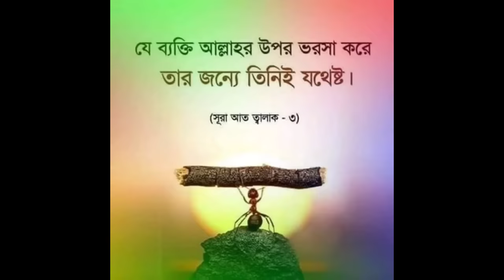ভয়ঙ্কর আশিক জ্বিনের ডায়ালগ শুনুন!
জেনে নিন একটি জ্বিনের কাহিনি এবং ভয়ঙ্কর আশিক জ্বিনের ডায়ালগ শুনুন!
আস্সালামু আলাইকুম,
ঢাকা আব্দুল্লাপুর বাসস্ট্যান্ডের পুর্বে খন্দকার তেলের পাম্পের পিছনে দৈনিক আজকের আলোকিত সকাল পত্রিকা অফিসের নিচে।
সেখানেই আমার অফিস ।
সরাসরি অফিসে আসবেন নির্ধারিত সময়ে।.
সাক্ষাতের সময়ঃ
শুক্রবার বাদে প্রতিদিন
সকাল ১০ টা হতে বিকাল ৫ টা পর্যন্ত।

বিঃদ্র- অবশ্যই যোগাযোগ করে আসবেন। রাষ্ট্রের আইন ও স্বাস্থ্যবিধি মেনে আসবেন!

Assalamu-Alaikum.

আলোচ্য বিষয়   : ভয়ঙ্কর আশিক জ্বিনের ডায়ালগ শুনুন!
আলোচক          : মোঃ রাব্বি সাহিদি সারোয়ার হোসেন ।

কুরআন মজীদে এক জায়গায় নয় বহু জায়গায় এমনভাবে জিন ও মানুষের উল্লেখ করা হয়েছে যা থেকে জিনের অস্তিত্ব বুঝা যায় , এরা স্বতন্ত্র দু’টি মাখলুক। উদাহরণ স্বরূপ দেখুন সূরা আ'রাফ আয়াত ৩৮; হূদ, ১৯; হা-মীম আস সাজদা, আয়াত ২৫ ও ২৯; ২৯;আল আহকাফ ১৮; আয যারিয়াত; ৫৬ এবং আন নাস, ৬। সূরা আর রাহমান তো পুরাটাই এ ব্যাপারে এমন অকাট্য প্রমাণ যে, জিনদের এক প্রকার মানুষ মনে করার কোন অবকাশই নেই। সূরা আ’রাফের ১২ আয়াত, সূরা হিজরের ২৬ ও ২৭ আয়াত এবং সূরা আর রাহমানের ১৪ ও ১৫ আয়াতে ষ্পষ্টভাবে বলা হয়েছে যে, মানুষ সৃষ্টির মৌলিক উপাদান হলো মাটি আর জিন সৃষ্টির মৌলিক উপাদান হলো আগুন।

⬛ How to find out us:
    মুমিন মুসলমান

জাযাকাল্লাহু খইরন!